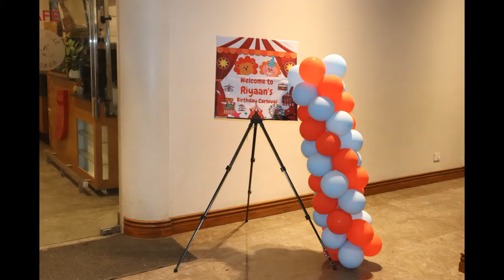Riyaan Is One photo reel